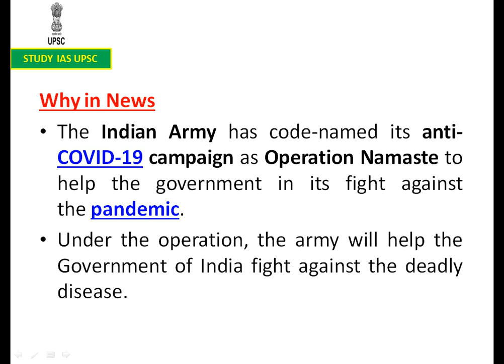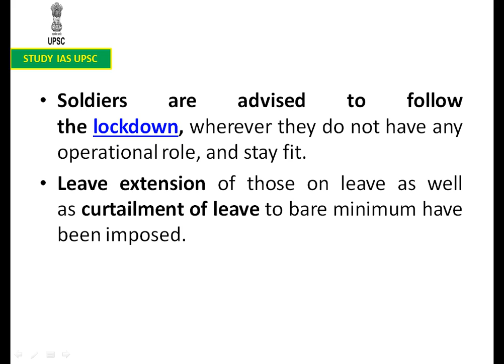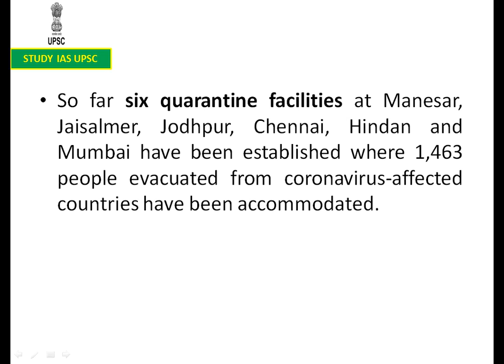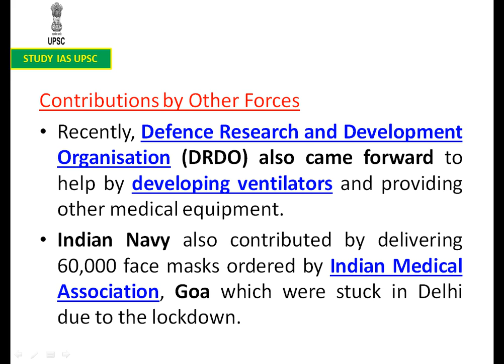Operation Namaste For UPSC/SSC/SBI/RBI/IBPS/RAILWAYS/PCS/OAS/CDS/CAPF/LIC/NDA.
The Indian Army has code-named its anti-COVID-19 campaign as Operation Namaste to help the government in its fight against the pandemic.

Key Points
Soldiers are advised to follow the lockdown, wherever they do not have any operational role, and stay fit. They are assured that their families will be well taken care of.
Leave extension of those on leave as well as curtailment of leave to bare minimum have been imposed.
Segregation facilities have been set up to observe troops already back from leave from various states.
So far six quarantine facilities at Manesar, Jaisalmer, Jodhpur, Chennai, Hindan and Mumbai have been established where 1,463 people evacuated from coronavirus-affected countries have been accommodated.
The forces are setting up more such facilities at Kolkata, Visakhapatnam, Kochi, Dundigal, Bengaluru, Kanpur, Jaisalmer, Jorhat and Gorakhpur which can be ready within 72 hours, if needed.
28 Armed Forces hospitals have been earmarked as COVID hospitals.
These hospitals will include armed forces patients as well as civilian patients transferred from state health authorities.
Five hospitals from the Army, Navy and the Air Force are conducting coronavirus tests using the RT-PCR methodology and more hospitals will be equipped soon with the resources.
62 Cantonment Boards have been instructed to identify beds in hospitals and health centres and guesthouses for any eventuality.
Contributions by Other Forces
Recently, Defence Research and Development Organisation (DRDO) also came forward to help by developing ventilators and providing other medical equipment.
Indian Navy also contributed by delivering 60,000 face masks ordered by Indian Medical Association, Goa which were stuck in Delhi due to the lockdown.
Ilyushin 38 SD departed INS Hansa for Palam Airport, New Delhi and returned on the same day with the masks.